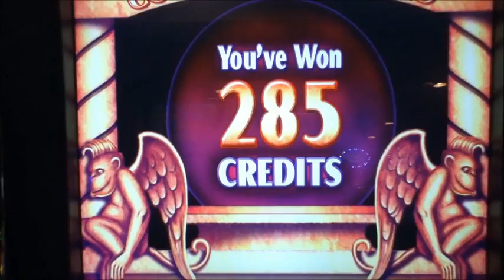WIZARD OF OZ Penny Video Slot Machine with FLYING MONKEY BONUS Las Vegas Casino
The WWW sends in her Flying Monkeys for a 8 Free Spin Bonus